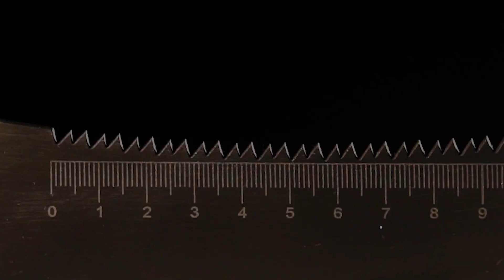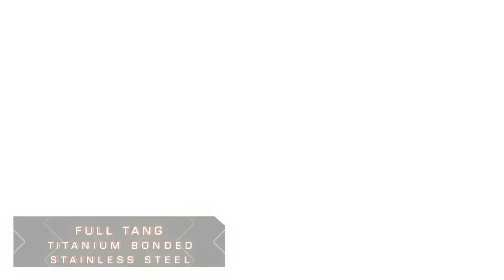15 GADGETS DE SURVIE QUE TOUT LE MONDE DEVRAIT AVOIR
1) TENTSFORMER

9) Steambow AR-6 Stinger II

10) Estream
(preview)

00:00 - TENTSFORMER
01:03 - Endure
01:59 - Les lacets de survie
02:52 - Zippo Woodsman 4 en 1
03:48 - La pelle BAHA
04:32 - Scie à chaîne Camillus Highlimb
05:27 - La machette Carnivore X 18" de Camillus
06:24 - Pure2Go
07:21 - La lampe torche de Wicked Lasers
08:09 - Ruban adhésif extérieur Surviveware
08:55 - RADNA
09:47 - Steambow AR-6 Stinger II
10:43 - Estream
11:46 - Mjolnir Ti
12:46 - Bugeye